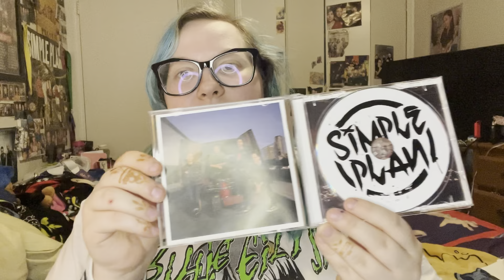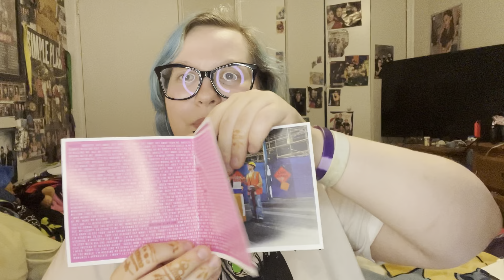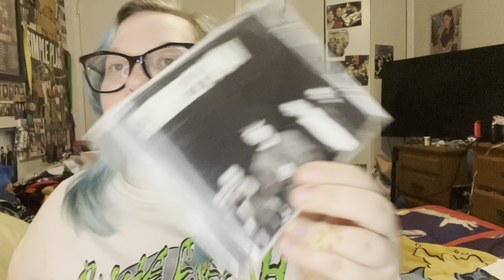Harder Than It Looks albumreview!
Help me hit 200 subscribers by joinig my penguin family & subscribeing to me❤️🥰🐧🐧🐧🐧
Main Instagram:@parussini
Makeup Instagram:@kayla_does_makeup_117